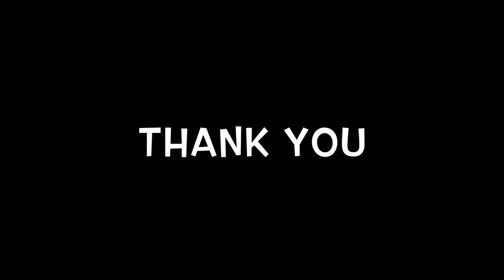Karen new God song (ONLY JESUS) by Nay blu